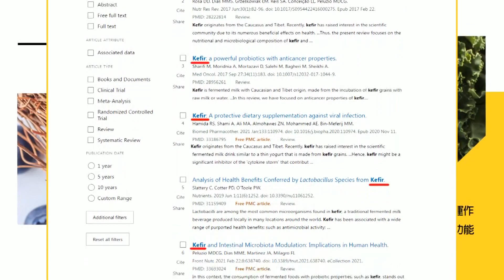張斯綱曝電話被打爆 喊1/13我們不讓役男擔心